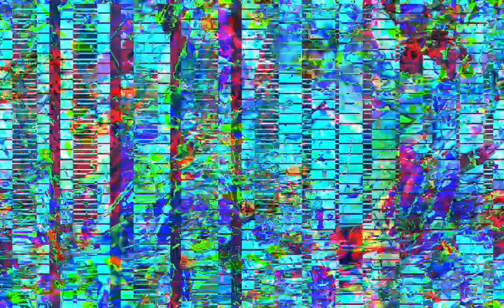[EPILEPSY WARNING] Movie 23 04 17 11h50m52s *Photosensitivity Warning*